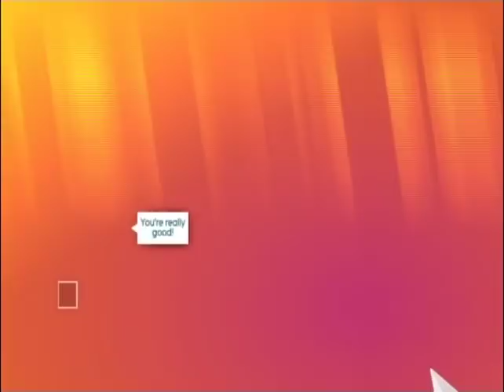JUST DANCE 2018 The Way I Are [Dance With Somebody] 5 SUPERSTARS (Wii)